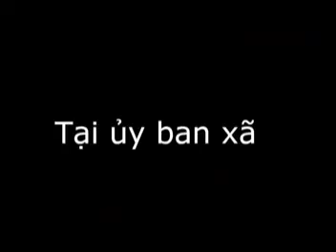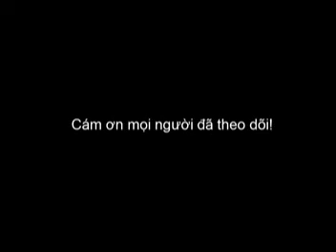Phim ngắn Muộn màng 12/4 2017-2018 dấu ấn kỷ niệm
PHIM NGẮN của học sinh lớp 12/4 "muộn màng" năm học 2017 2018. Kỷ niệm khó phai thời áo trắng